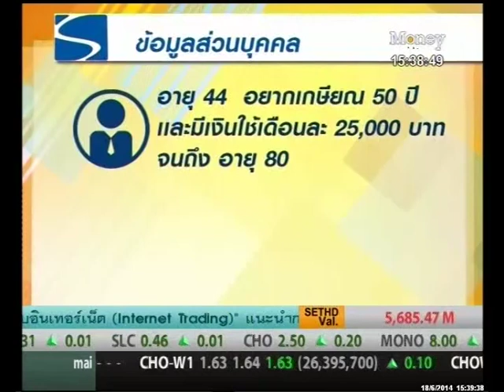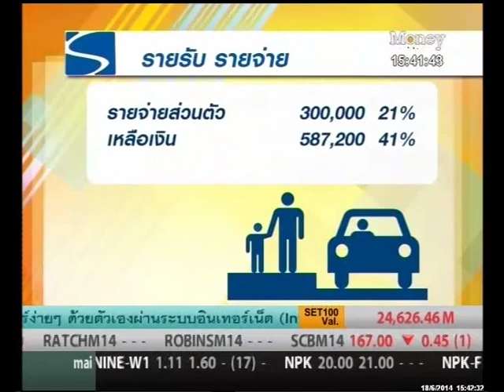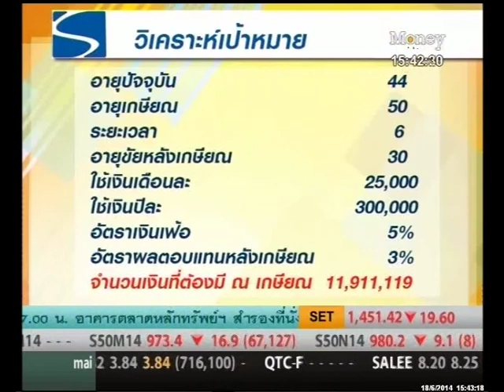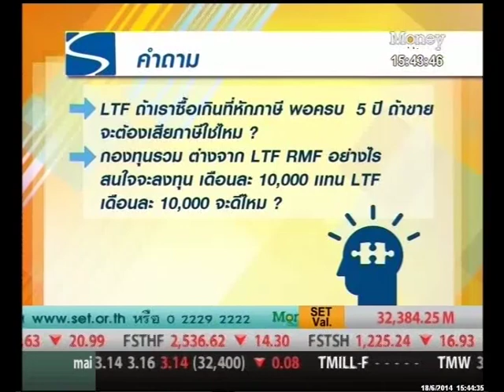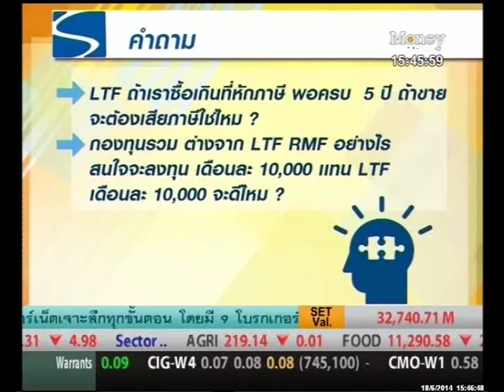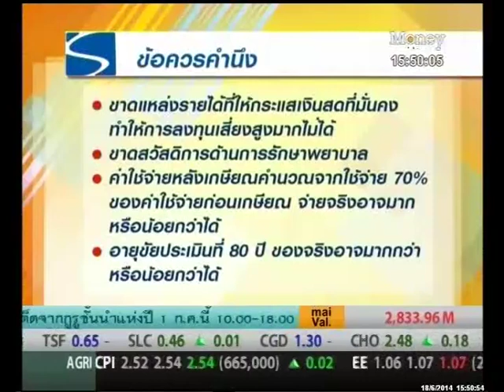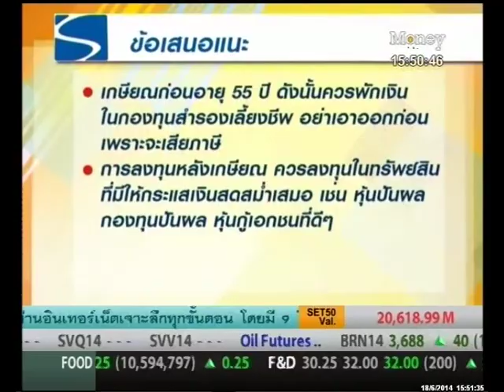วางแผนการเงิน (มีเงินใช้เดือนละ 25,000 จนถึง อายุ 80 ปี)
ข้อมูลส่วนตัว
- รายได้ เงินเดือน 93,000 บาทต่อเดือน  โดยเฉลี่ย จะขึ้น ปีละ 5%
- มีโบบัส ปีละ  3 เดือน
- สถานะ โสด
- หนี้สิน บ้าน 688,888  บ้านประเมิน ไว้ราคาประมาณ 1,900,000
- สินทรัพย์ รถยนต  1คัน บ้าน 1 หลัง
- LTF 900,000 สหกรณ์ 820,000  ผลตอบเเทน 6% ต่อปี หุ้น 2,500,000
provident fund  ปีละ 150,000
- ปัจจุบันมีเงินออมในส่วนนี้เเล้ว ประมาณ 1,500,000
- ประกันขืวิต จ่ายปีละ 17,000
- การออมเงินปัจจุบัน หัก LTF อัติโนมัติ 15,000 บาทต่อเดือน กำลังคิดว่าจะเพิ่มเป็น 20,000 ดีไหม
- หัก สหกรณ์ 20,000 ต่อเดือน เเต่ตอนนี้คิดว่ากำลังจะลดเหลือ 10,000 อีก 10,000 จะเอาไปซื้อ LTF ทิ้งไว้เเบบนานๆ ไม่ขายดีไหมหรือเอาไปซื้อ ออมหุ้นทุกเดือน ยังคิดไม่ตก
- หัก provident fund ทุกเดือน 6000 บาท บริษัทสมทบ 100%
- รายจ่าย บ้าน 10,000 LTF 15.000 สหกรณ์ 20,000 ส่วนตัว 20,000-30,000

- ปัจจุบัน บริษัทมีสวัสดิการ เบิกค่ารักษาพยาบาล  ตรวจสุขภาพให้ ปีละ 60,000

เป้าหมายทางการเงิน
- อยากเกษียณ 50 ปี เเละมีเงินใข้เดือนละ 25,000  จนถึง อายุ 80